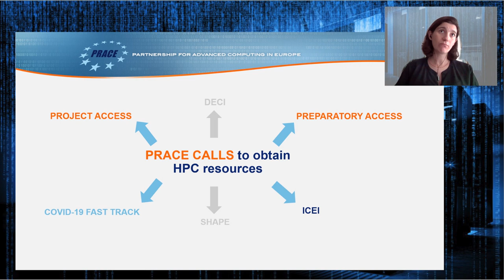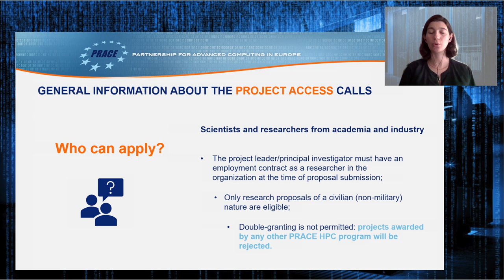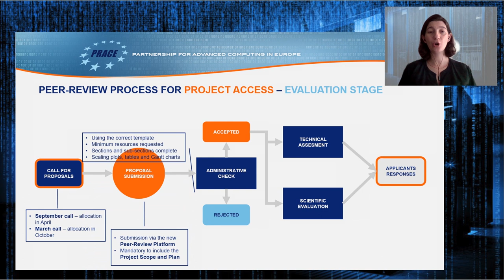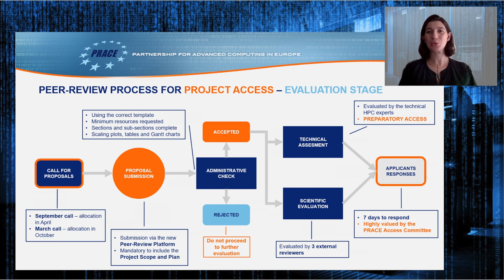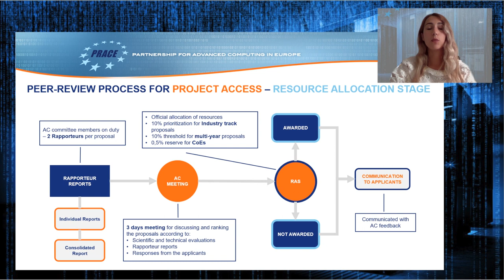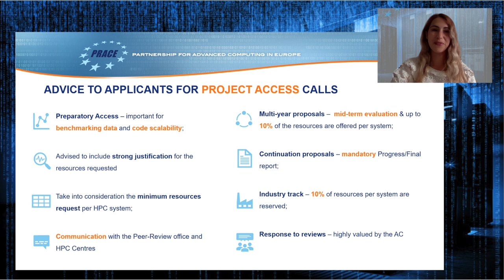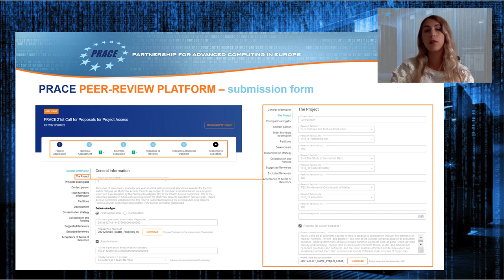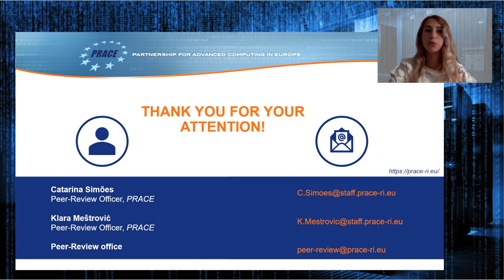PRACE Peer Review Process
This video will give a brief overview of the PRACE Peer Review Process (status of PRACE Call 23rd). PRACE offers Project Access to PRACE Tier-0 world-class high-performance computing (HPC) resources for projects, which use codes that have been previously tested and have demonstrated high scalability and optimisation.

Access to PRACE resources is meant solely for open R&D research purposes. All PRACE Calls for Proposals are available to academia & industry under specific conditions.